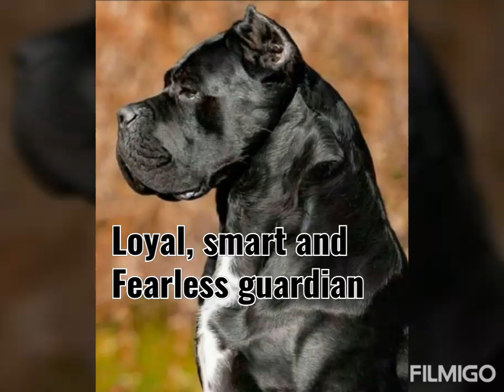Top 10 Best Guard Dog Breeds in the World for 2020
Top Ten Best Guard Dog Breeds 2020